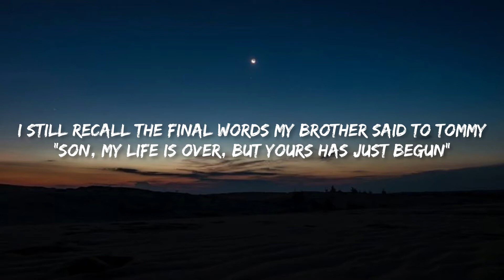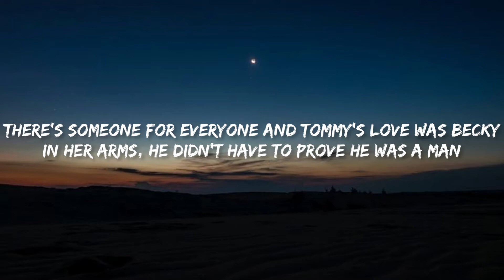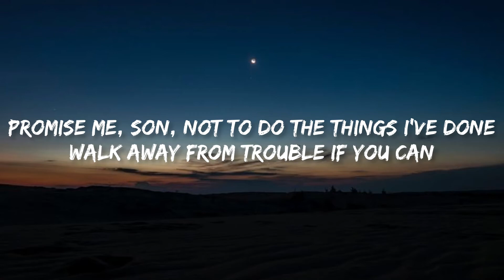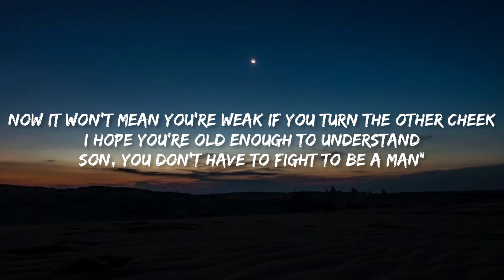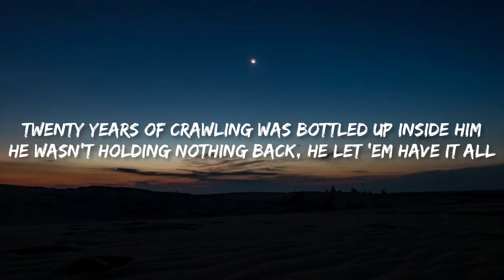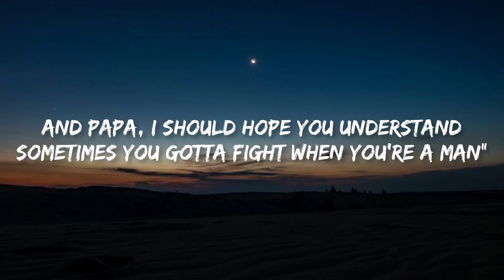Kenny Rogers - Coward Of The Country | Lyrics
Lyrics

"Coward Of The County"

Everyone considered him
The coward of the county.
He'd never stood one single time
To prove the county wrong.
His mama named him Tommy,
But folks just called him Yellow.
Something always told me
They were reading Tommy wrong.

He was only ten years old
When his daddy died in prison.
I looked after Tommy
'Cause he was my brother's son.
I still recall the final words
My brother said to Tommy,
"Son, my life is over,
But yours has just begun.

Promise me, son,
Not to do the things I've done.
Walk away from trouble if you can.
It won't mean you're weak
If you turn the other cheek.
I hope you're old enough to understand:
Son, you don't have to fight to be a man."

There's someone for everyone,
And Tommy's love was Becky.
In her arms he didn't have to prove he was a man.
One day while he was working
The Gatlin boys came calling.
They took turns at Becky.
There was three of them.

Tommy opened up the door
And saw his Becky crying.
The torn dress, the shattered look
Was more than he could stand.
He reached above the fireplace
And took down his daddy's picture.
As his tears fell on his daddy's face
He heard these words again,

"Promise me, son,
Now it won't mean you're weak

The Gatlin boys just laughed at him
When he walked into the bar room.
One of them got up
And met him half way 'cross the floor.
When Tommy turned around they said,
"Hey, look, old Yellow's leaving."
But you could've heard a pin drop
When Tommy stopped and locked the door.

Twenty years of crawling
Was bottled up inside him.
He wasn't holding nothing back,
He let 'em have it all.
When Tommy left the bar room
Not a Gatlin boy was standing.
He said, "This one's for Becky,"
As he watched the last one fall.
N' I heard him say,

"I promised you, Dad,
Not to do the things you've done.
I walk away from trouble when I can.
Now please don't think I'm weak.
I didn't turn the other cheek.
And, Papa, I sure hope you understand:
Sometimes you gotta fight when you're a man."